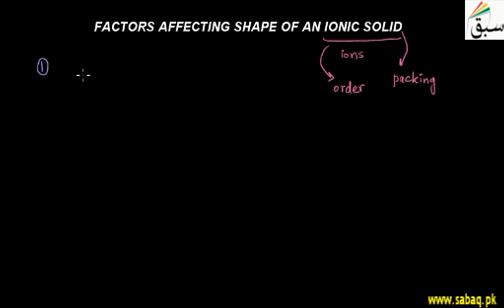Factors that affect the Shape of an ionic Solid, Chemistry Lecture | Sabaq.pk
This video is about: Factors that affect the Shape of an ionic Solid. Practice tests and free video lectures for Physics, Chemistry, Biology, Math’s, Computer Science, English & more subjects are also available at Sabaq.pk. So, subscribe to Sabaq.pk/Sabaq Foundation now and get high marks in your exams.

CLASSES WE COVER AT SABAQ.PK / SABAQ FOUNDATION:

1. KG
2. Class 1
3. Class 2
4. Class 3
5. Class 4
6. Class 5
7. Class 6
8. Class 7
9. Class 8
10. Class 9
11. Class 10
12. Class 11
13. Class 12
14. Class 13
15. Class 14
16. MCAT
17. ECAT
18. CSS

BOARDS WE COVER AT SABAQ.PK / SABAQ FOUNDATION:

1. FBISE
2. Sindh Board
3. KP Board
4. Balochistan Board
5. Cambridge

STUDY MATERIAL WE OFFER AT SABAQ.PK / SABAQ FOUNDATION:

1. Physics Lectures
2. Chemistry Lectures
3. Mathematics Lectures
4. Biology Lectures
5. English Lectures
6. General Science Lectures
7. Computer Science Lectures
8. General Math Lectures
9. Accounting Lectures
10. Statistics Lectures
11. Advance Accounting Lectures
12. Cost Accounting Lectures
13. Practice Tests
14. Physics Practical
15. Chemistry Practical